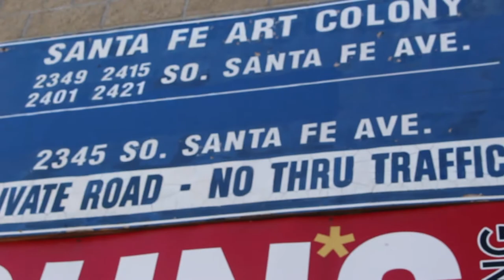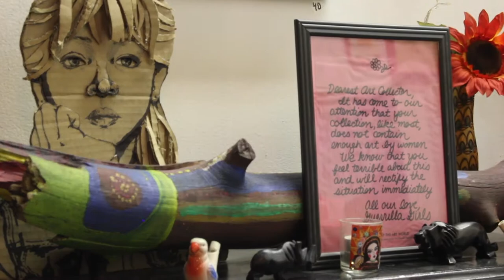The Santa Fe Art Colony